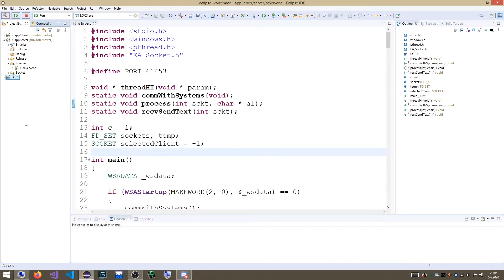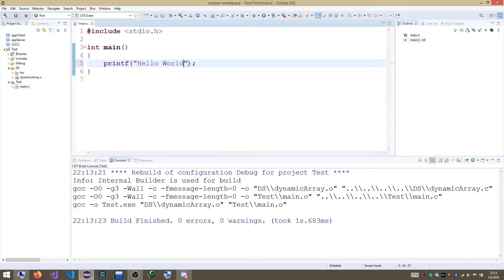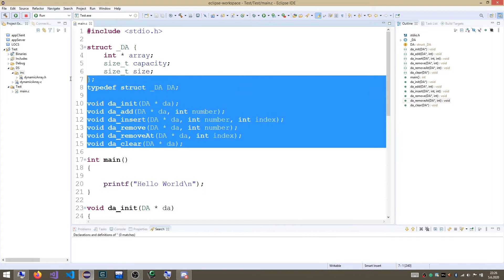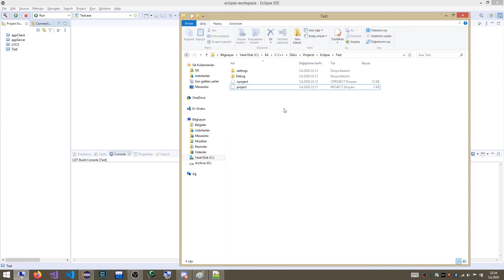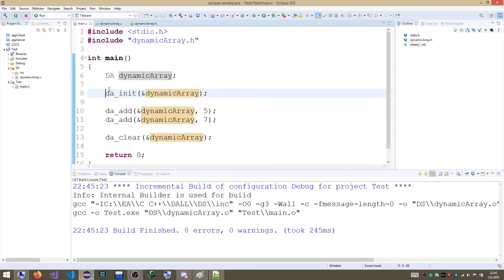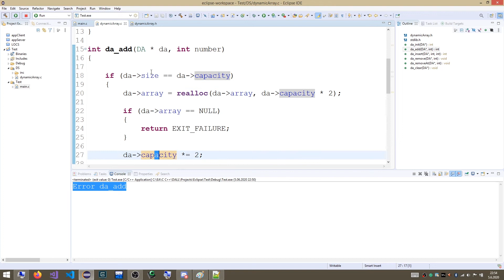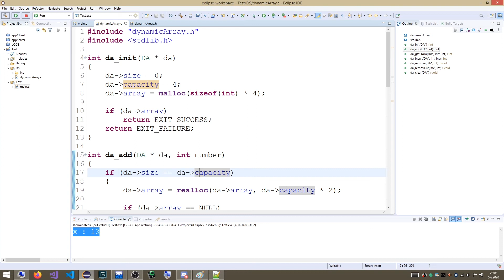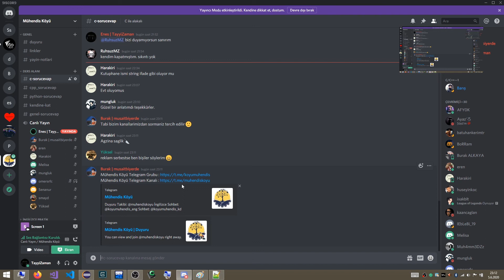C Sohbetleri #06 - Dinamik Dizi Gerçekleştirimi 1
Canlı yayınlara katılmak ve ders notlarına ulaşmak için Discord kanalımıza katılın

Oluşumumuza katılmak, yardımcı olmak ve yardım almak için Telegram grubumuza katılabilirsiniz